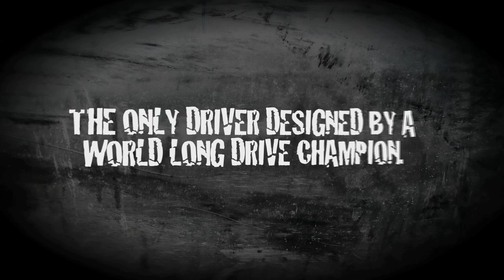PUNISHER 450 - SEAN THE BEAST FISTER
The Punisher Driver design places the Center of Gravity (CG) toward the rear of the clubhead and directly in line with a slightly above centerline hit producing ideal launch conditions for maximum distance with repeatable accuracy.

The Punisher driver and it's proprietary shaft were developed from 2 years of R&D and blind test trials including launch monitor testing with 15 World Class long drivers , 5 PGA Tour players, 24 PGA golf instructors and more than 1,000 avid golfers with varying handicaps ranging from +4 to -25 to fine tune the tooling and manufacturing process to identify key performance desires and cosmetic appeal and to develop the best driver on the market to date.  The Punisher driver is a weapon and attacks even the longest Par 4's and Par 5's with a mixture of power and percision getting you on in two when it matters.

No more laying up. Bring out the Beast in your golf game and buy your Punisher driver today.

"I enjoy the game of golf and everybody knows that hitting the long ball is the most entertaining and most talked about part of the game at every level from the Saturday foresome to the PGA Tour.  Distance is my business. I have dedicated every waking moment of the past 20 plus years to research every possible key to hitting the golfball as far as humanly possible".

SEAN "THE BEAST" FISTER

3X WORLD LONG DRIVE CHAMPION